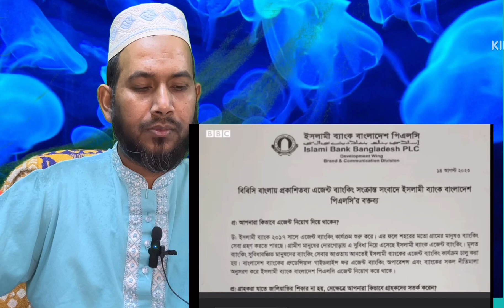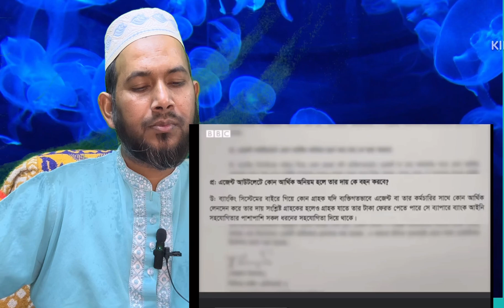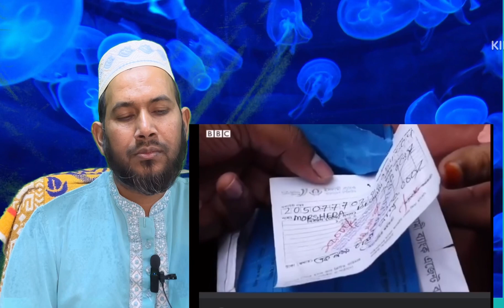ইসলামি ব্যাংক এজেন্ট ব্যাংকিং ৪ কুটি টাকার জালিয়াতির শিকার প্রবাসী পরিবার,islami bank agent banking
islami bank